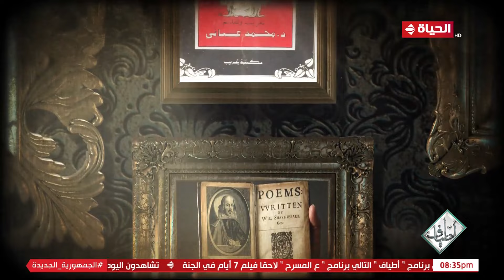أطياف - وليام شكسبير.. الشاعر الذي غير وجه المسرح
برنامج أطياف
برنامج توك شو ثقافي، تقدمه الكاتبة والإعلامية الدكتورة صفاء النجار، يتضمن العديد من الفقرات التي ستهتم بعالم الكتب والاحتفاء بأبرز المبدعين والتجارب الجديدة، فضلًا عن مناقشة العديد من القضايا التي تخص الثقافة والفنون بمختلف ألوانها كالمسرح والسينما والموسيقى والفن التشكيلي. ويعرض يوم الخميس الساعة التاسعة مساء.